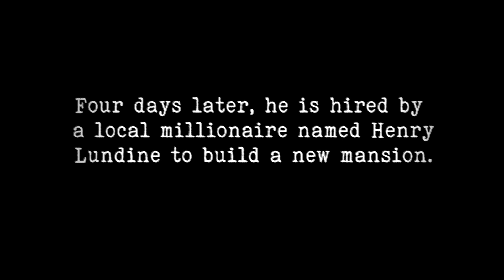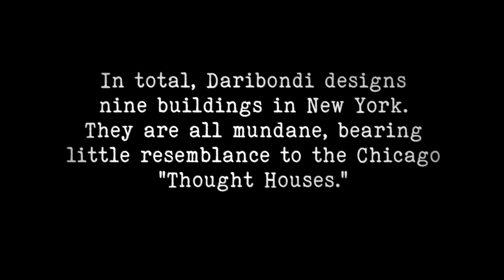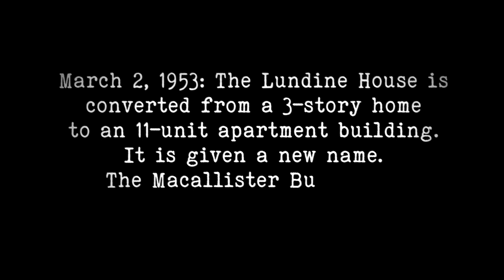5 28 1886